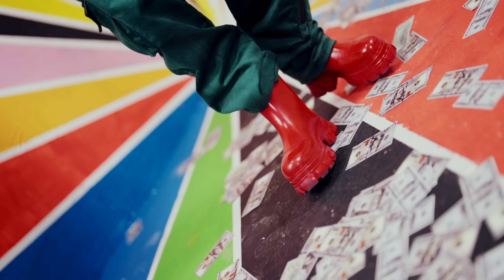Dj Gibbzy Realize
Niki Tokea Base Lazima ni Legalize 😋

Audio Production- Dj Gibbzy
Composer(s)- Dj Gibbzy
Directed by- AntyVirus AV